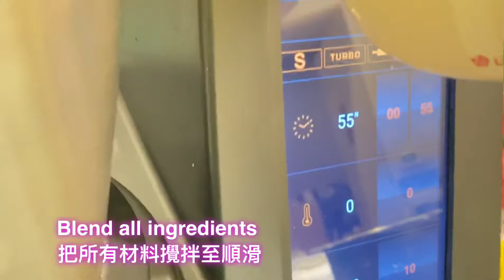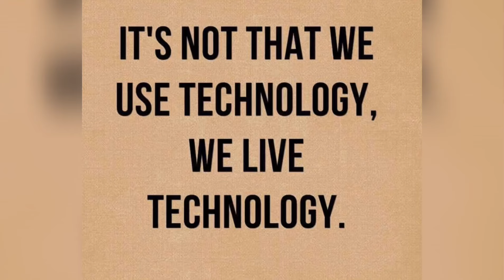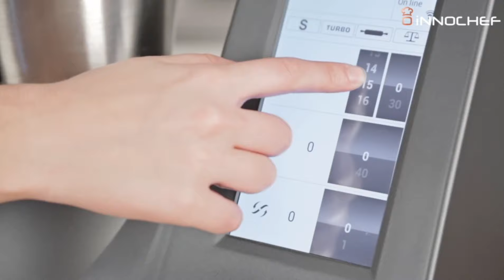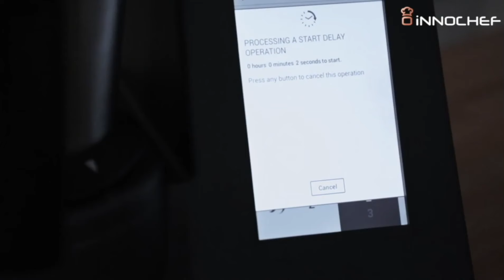Kimchi by innochef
Cook with happy teoh! Happy cook healthy eat